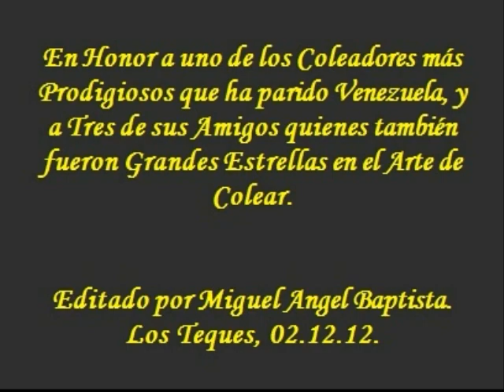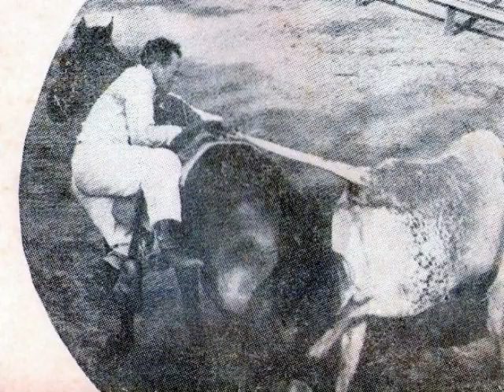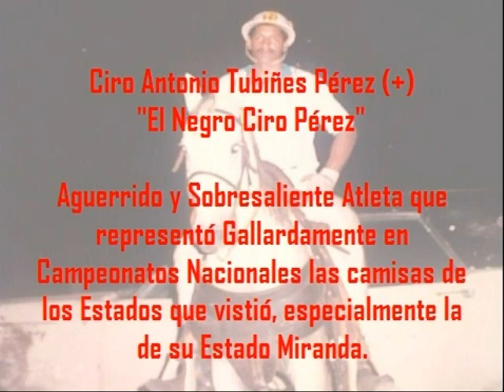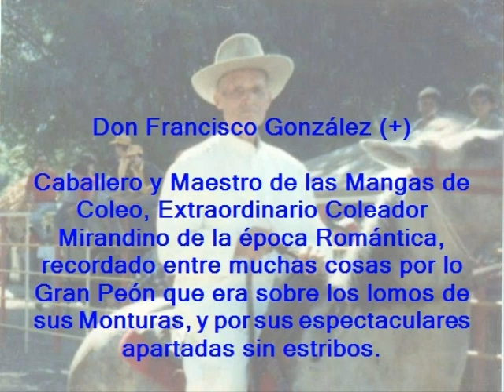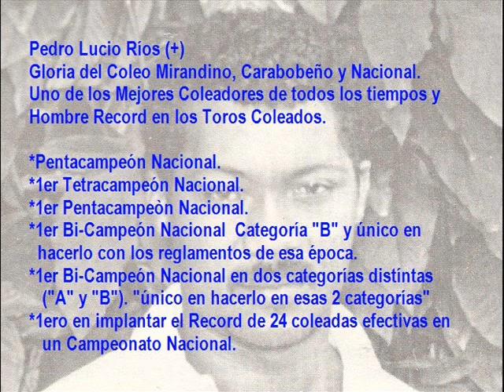A UN CAMPEÓN Y SUS AMIGOS - CANTA JAIME BALZA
COLLAGE DE IMAGENES DEDICADO A LA MEMORIA DE UN GRUPO DE COLEADORES EXITOSOS, QUE A PESAR DE SUS AUSENCIAS FISICAS AÚN SON RECORDADOS POR SUS SOBRESALIENTES CARRERAS COMO ATLETAS EN EL DEPORTE MAS DIFICIL DEL MUNDO, NUESTRO 1ER DEPORTE NACIONAL, LOS TOROS COLEADOS.